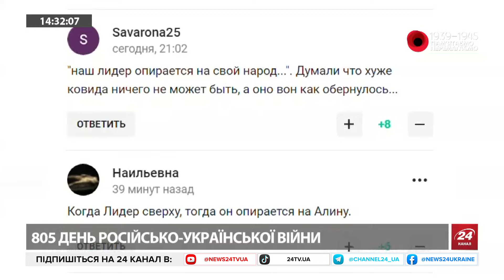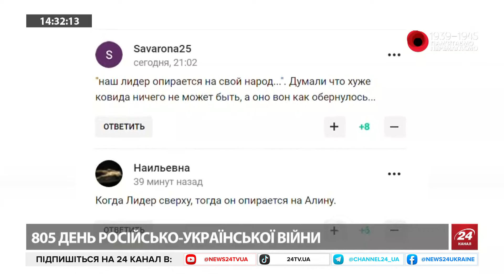СВІТАН: ЕКСТРЕНО! Повторна ракетна АТАКА БУДЕ / Коханку Путіна це ЗАДОВОЛЬНИЛО / ЦІЛІ для ATACMS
На "болотах" вже добу пропаганда в екстазі від коронації диктатора, а пропагандиста Симоньян хизується, що Кадиров їй дав потриматися за… Сьогоднішній масований ракетно-шахедний удар по Україні путінські посіпаки називають "урожайним" та запевняють, що поцілили по підприємствах ВПК України. У відео з ведучою Анастасією Норіциною військовий експерт та полковник запасу Роман Світан розповів які цілі ворог вишукує для завдання ударів та заявив, що найближчими днями московські війська можуть повторити масований обстріл держави. Окрім того, експерт прокоментував удар ракетами ATACMS по нафтобазі в Луганську та залізничному вузлу у Таганрозі. Також Роман Світан висловив своє ставлення щодо мобілізації в’язнів та розповів хто може вже сьогодні підсилити фронт. Більше — у відео.